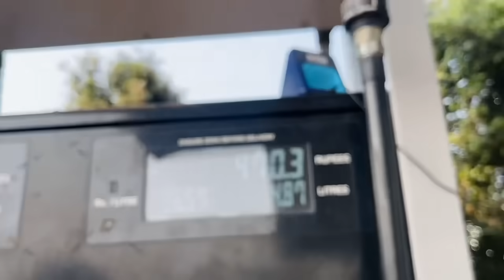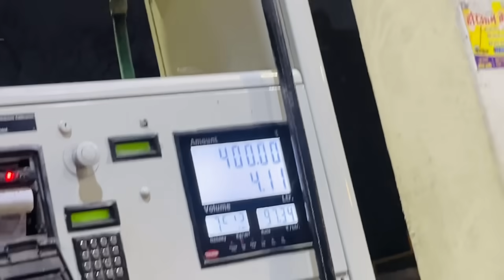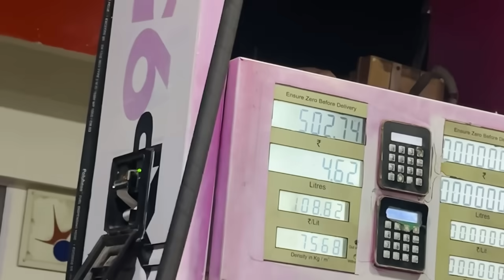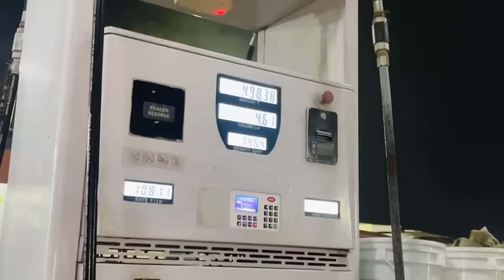Majuli Ride কি হ’ব ?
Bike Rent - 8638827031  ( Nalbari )